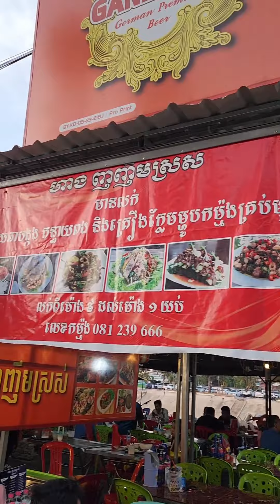ឈុតក្បាលពពែតម្លៃពិសេសត្រឹមតែ 110000រៀល ជាតិ សារ ហាវ ណាស់food